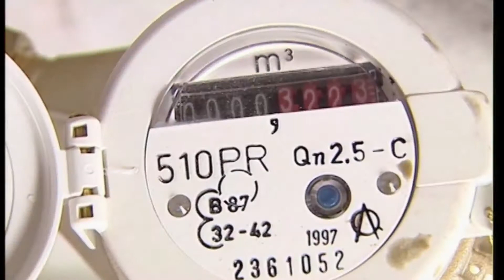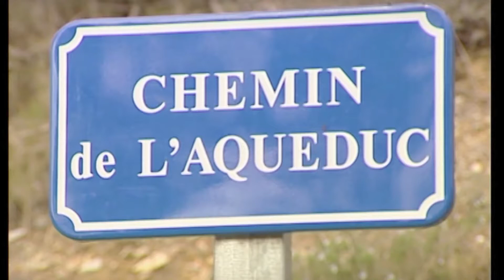ORBLEU 2000 BASTV ANIMATIC